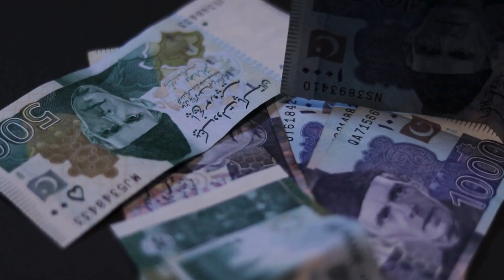Arshad Nadeem's family used to get meat to eat during Eid ul Adha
Despite international-level training, funds, and resources, Arshad Nadeem, who made Pakistan proud by winning a gold medal at the Paris Olympics 2024, had a difficult past. He often faced financial difficulties even when buying food.